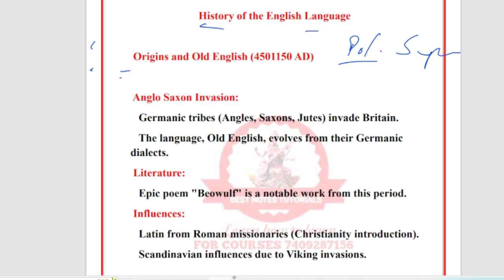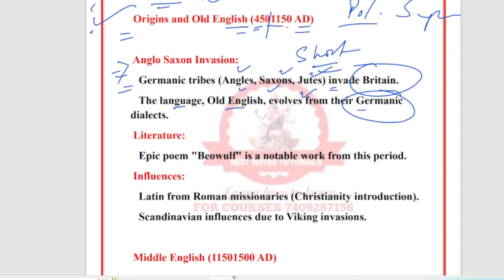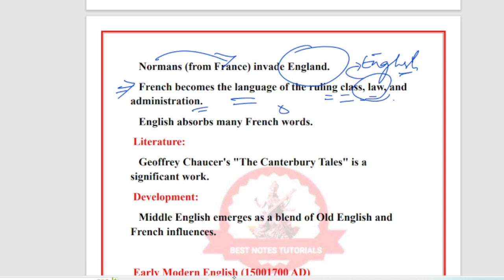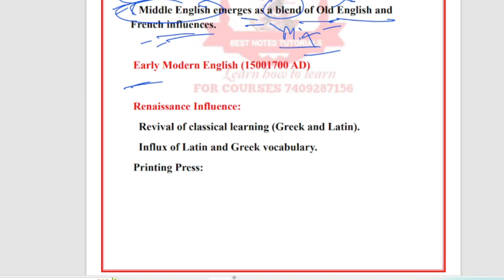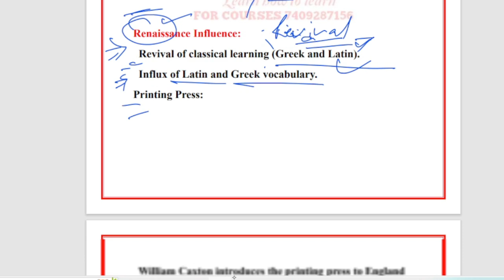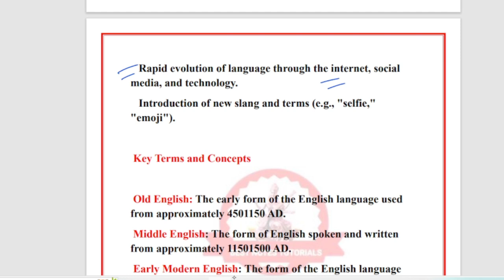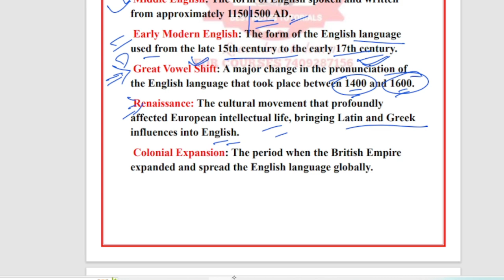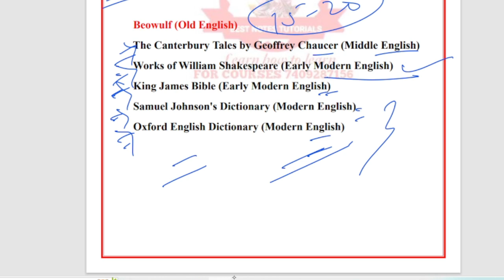UKPSC Polytechnic lecturer Syllabus|| History of English Language part II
History of English Language part II